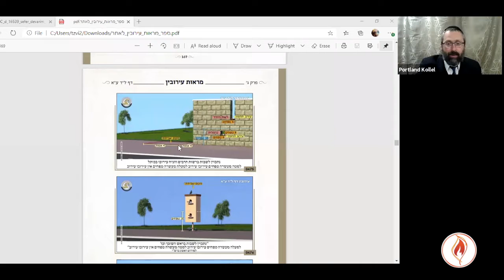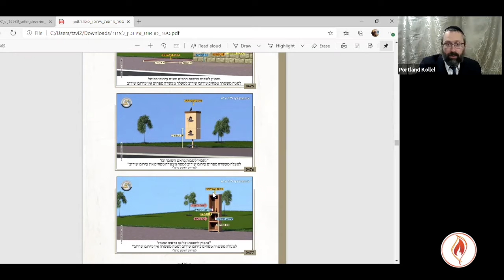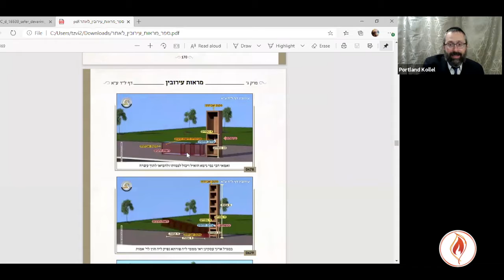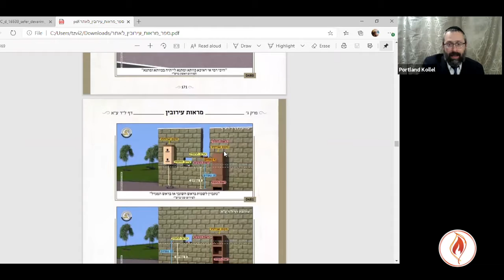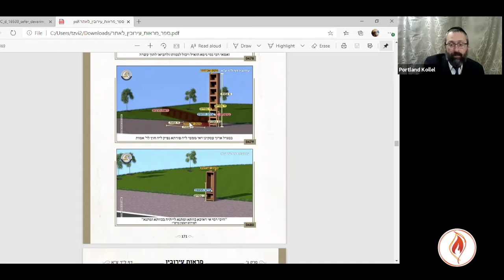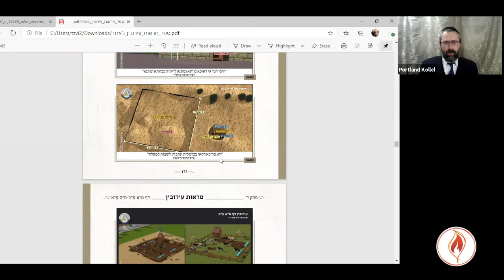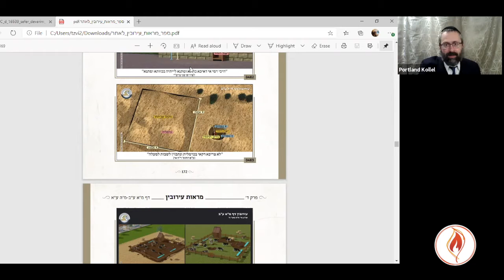Daf Yomi Eruvin 34 with Rabbi Tzvi Fischer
Daily Online Daf Yomi with Rabbi Tzvi Fischer of the Portland Kollel
Tractate Eruvin
Folio 34
This online class is in place of the in-person class that has been canceled due to the COV1D-19 shutdown
at these times
Sun: 7:15 AM PST
Mon and Thursday: 6:15 AM PST
Tues. Wed. and Friday: 6:15 AM PST
Saturday Night: Approx. 70 Minutes after Sunset